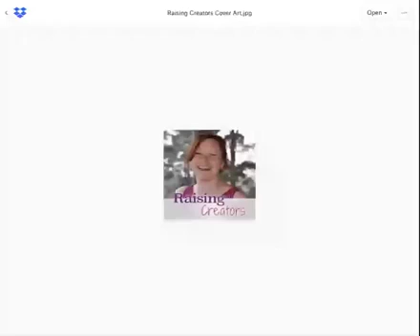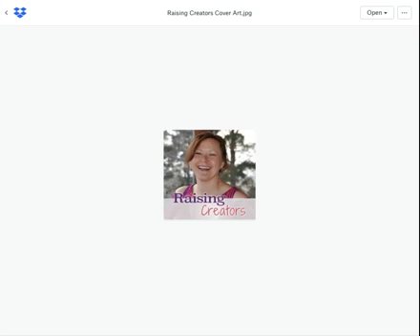What does having it all mean to you?